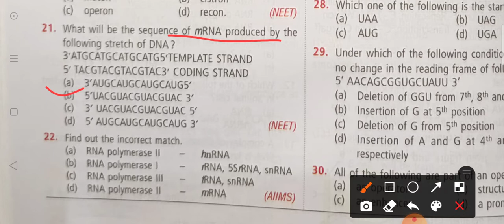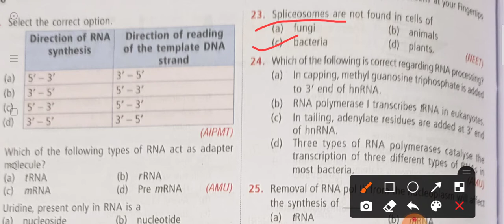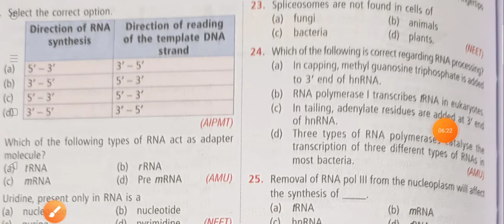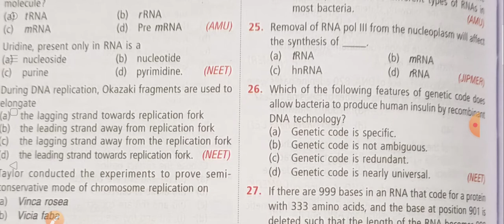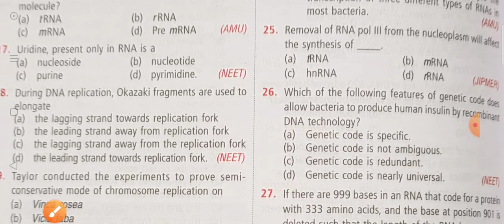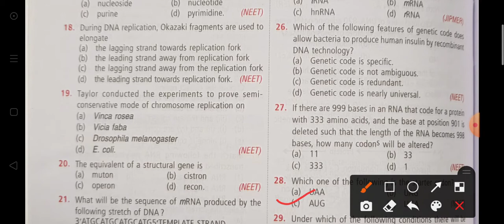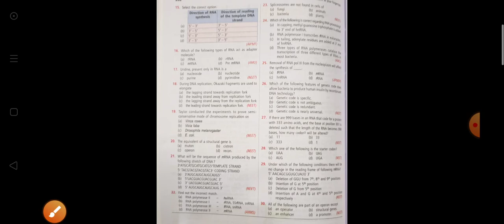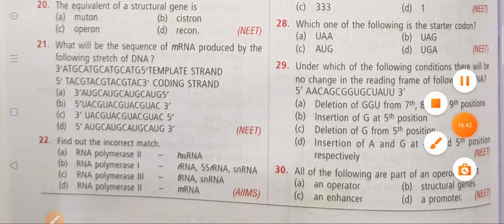Most Important PYQ for NEET and related exams.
NEET PYQ on Molecular basis of inheritance.